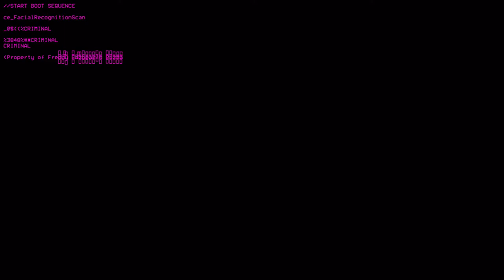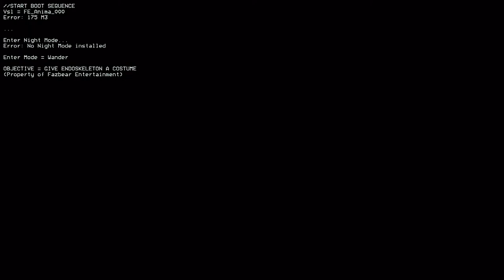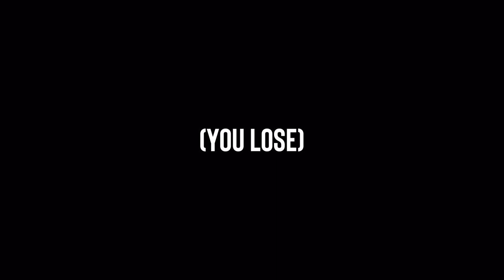I AM CRAWLING ON THE CEILING | FNaF Simulator #2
All the Music!